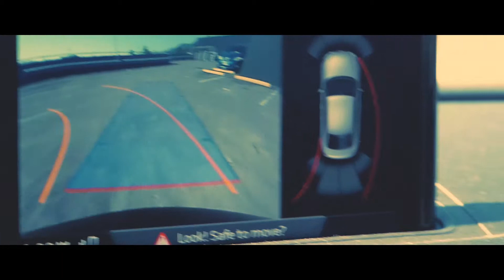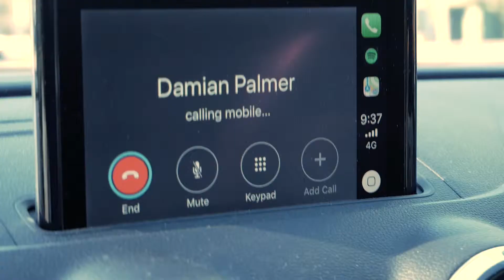Vlog 2 - Josh Is A Powerlifter!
AskTomTech is committed to providing viewers value through IT education and awareness, with the occasional vlogs.